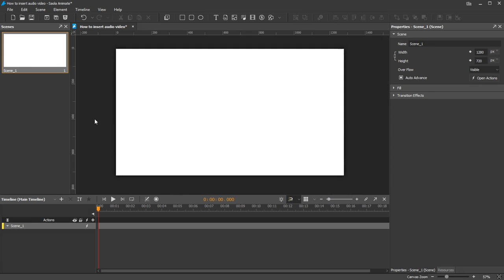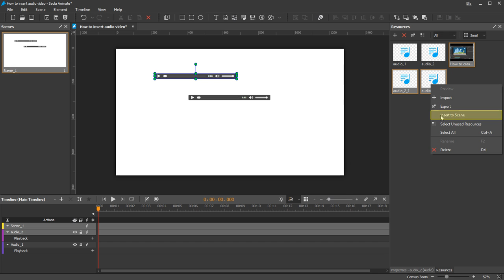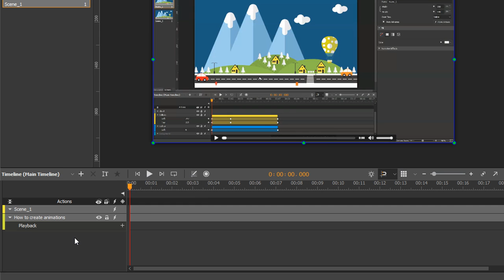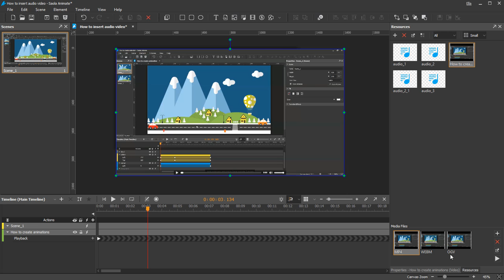How to Insert Audio and Video Files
This tutorial shows you how to insert audio/video files into a Saola Animate document.

Saola Animate - The ultimate tool to create HTML5 animation for web